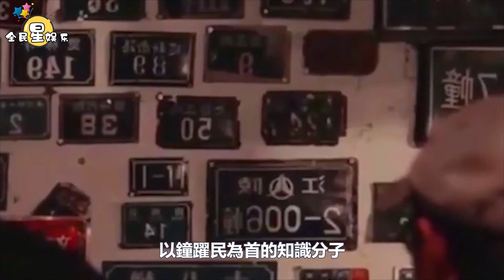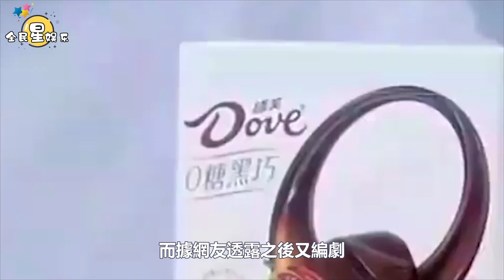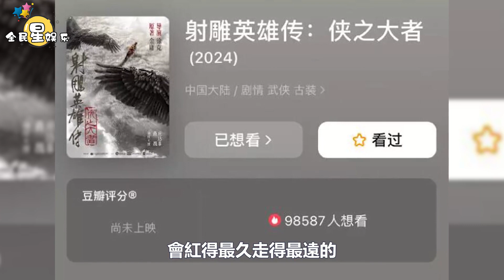《中央電視臺》官宣肖戰捷報，勇登黃金檔，導演的遺作，年代大劇看點多 新劇兩大「法寶」加持，未播已熱│全明星娱乐│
《中央電視臺》官宣肖戰捷報，勇登黃金檔，導演的遺作，年代大劇看點多 新劇兩大「法寶」加持，未播已熱